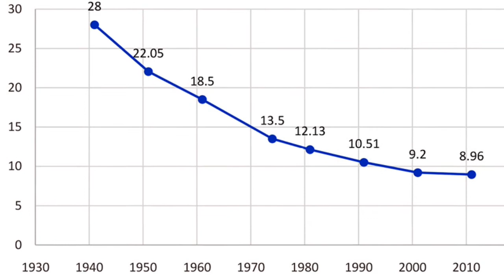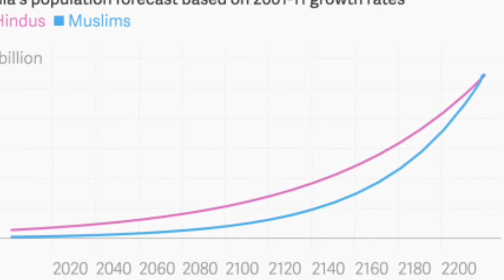Amazing History Facts | AJ Show Time